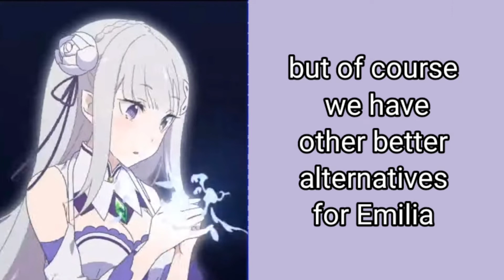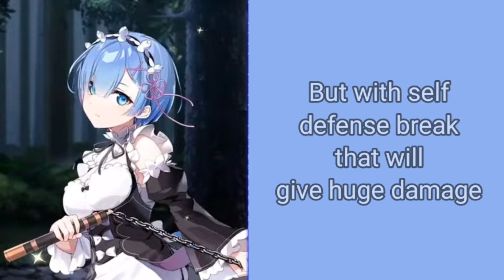Epic Deven - Emilia Rem Ram - Just My Little Opinion - Finally a Collab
Hiya!

Finally we have a collab with ReZero.
We will get Emilia, Rem and Ram as the heroes.

Ram is free but Emilia and Rem will be in the banner for the collab. Hope everyone has enough BM.

Here is my little opinion about them. Maybe I can be wrong because they are not released yet